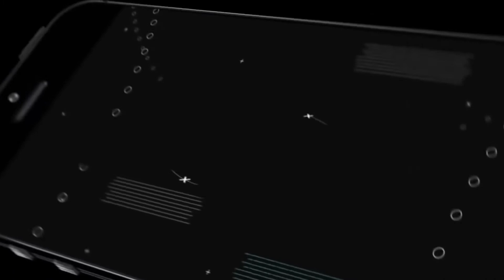GUÉRIT DES MAUX DE CŒUR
PROPHÈTE WILFRIED ASSOGBA